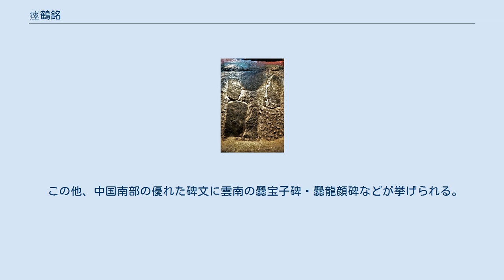瘞鶴銘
瘞鶴銘 瘞鶴銘（えいかくめい）とは、中国の六朝時代に刻まれた碑文である。
「瘞鶴」は「鶴を埋める」という意味である。
 この碑には5寸大の楷書が刻されている。
石の形状や傾きに従って文字が変化しているにもかかわらず、その結構は自然・偉麗であり、書の神品との評価が高い。
この書体から啓発を受けた書家も多く、とりわけ黄庭堅は大きな影響を受け独自の書法を生み出した。
 本来は現在の江蘇省鎮江市京口区にある焦山の西麓、長江畔の岸壁に刻された摩崖の作であった。
しかし、宋代の頃に落雷に遭い、川に崩落。
淳熙年間に一旦水面に引き上げられたが、その後また落水。
清代の康熙52年(1713年)になってようやく陳鵬年が人を集めて引き上げ、焦山にある定慧寺に安置した。
このとき既に5つの塊に砕けていたためつなぎ合わせて補修しており、現在88字が残されている。
 瘞鶴銘の拓本は宋の陳思『宝刻叢編』・宋の趙明誠『金石録』・明の都穆『金薤琳琅』等の著作に収録されている。
水中にあるとき、苦労して水を堰き止めて仰向けになって拓本を採ったが、これを特に「水前本」と称してもっとも貴ばれた。
のちの時代になると拓本が採られすぎて碑文の字跡が摩滅してしまったからである。
北京故宮博物院には、宋代に採られた拓本「仰石本」が収蔵されており30字程度確認できる。
これには王文治の題跋が書され、23もの所蔵印が捺されている。
 この碑文には年月が記されておらず、「華陽真逸書」の五文字が署されているがそれが誰であるのかわからずにいた。
北宋の蘇軾や黄庭堅は王羲之のものとし、欧陽脩は顧況であるといい、他にも王瓚や顔真卿という説があった。
北宋の黄伯思の『東観餘論』や南宋の李石の『続博物誌』では陶弘景の書いたものとしているが、明の都穆や清の顧炎武などがこの説を支持したため、以降定説となった。
華陽真逸とは陶弘景の号である。
 この他、中国南部の優れた碑文に雲南の爨宝子碑・爨龍顔碑などが挙げられる。